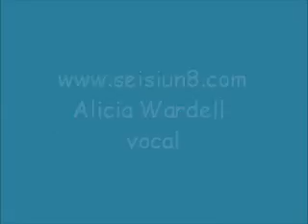Seisiun8 Alicia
Alicia Wardell vocal